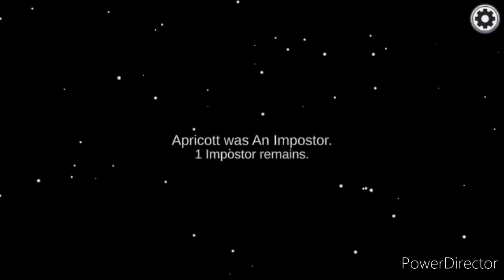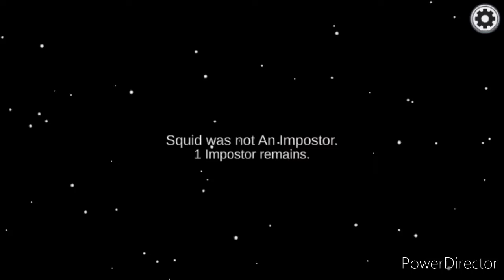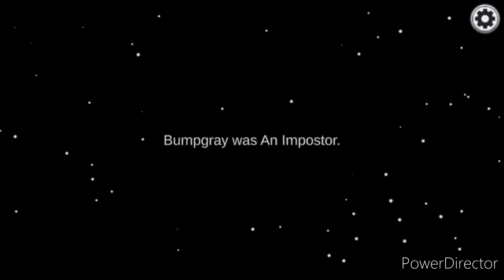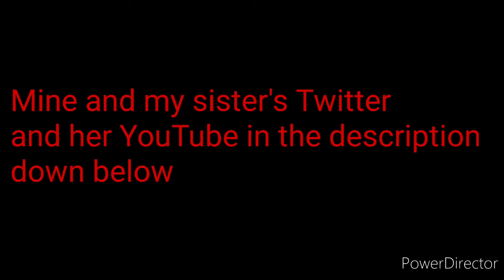That first game was totally normal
More Among Us with a totally normal first game.